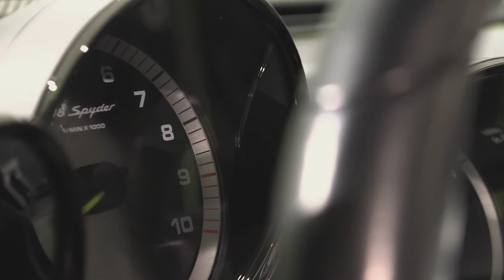Porsche 918 Spyder In All Its Glorious Details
Porsche 918 Spyder was arguably the best of the "Holy Trinity" of the hypercars, with an accessible, real world performance. Enjoy the awesome design details, some of which made into today's Porsche models. Shot at Porsche Museum, edited with love.